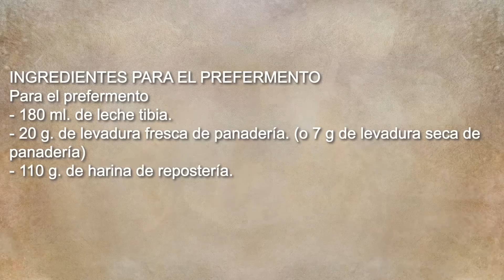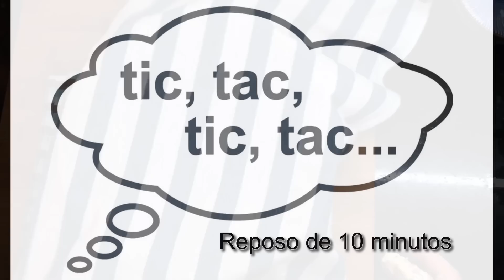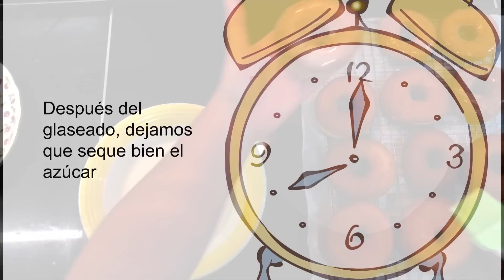LA MEJOR RECETA DE DONUTS.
o en cualquier librería de España, o en AMAZON🙏

Los DONUTS son el bollo industrial más codiciado por pequeños y mayores, a todos nos encantan. Esta RECETA está publicada en mi WEB desde 2015 y porque vosotros la habéis convertido en una de las más visitadas del blog y porque me la habéis pedido mucho que la hiciera en VÍDEO es que hoy os la traigo aquí, espero que os guste.

✅INGREDIENTES (14 o 16 donuts)✅
👉🏻Para el PREFERMENTO
- 180 ml. de leche tibia.
- 20 g. de levadura fresca de panadería. (o 7 g de levadura seca de panadería)
- 110 g. de harina de repostería.
👉🏻Para la MASA PRINCIPAL
- 60 ml de leche
- 4 g de levadura fresca de panadería o 2 g de levadura seca de panadería.
- 200 gr. de harina de fuerza
- 200 gr. de harina de repostería
- 2 yemas.
- 1 huevo entero.
- 50 g. de mantequilla en pomada
- 1 cucharadita de vainilla
- 50 g. de azúcar granulado.
- Aceite para freír. (de girasol u oliva, el que más os guste).
- 200 gr. de azúcar glas
- 40 g de zumo de limón o agua